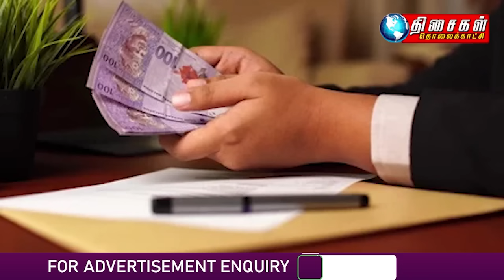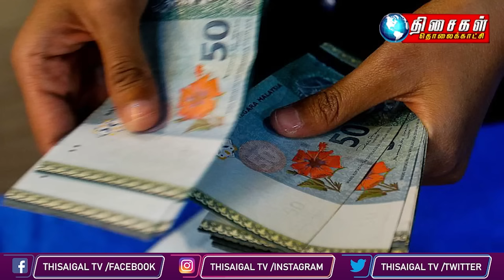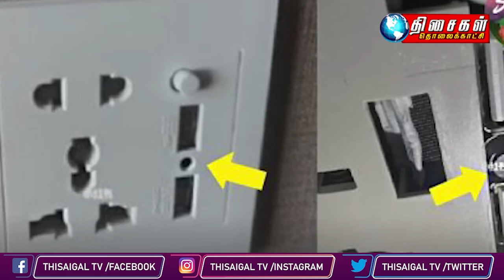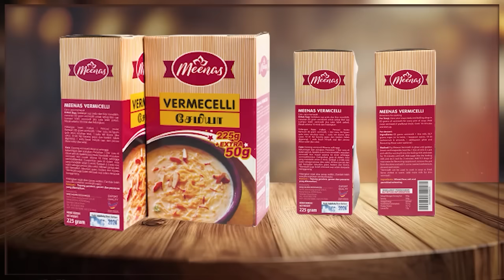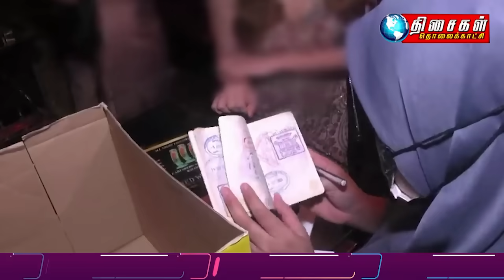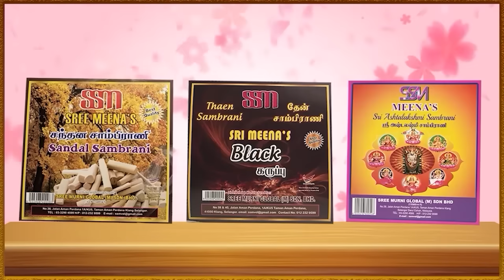MALAYSIA TAMIL NEWS 10PM 23.09.23 Mobile app for all bus services in Klang Valley by year end